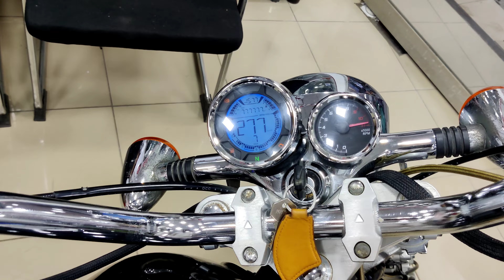ZXMCO MONSTER 250cc|ZXMCO CHOPPER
ZXMCO MONSTER 250cc
CHOPPER BIKE
V SHAPED Dual Cylinder Engine
Price: 675000
By
MEHMOOD AUTOS, KHOKHAR MUHALLA, HYDERABAD.